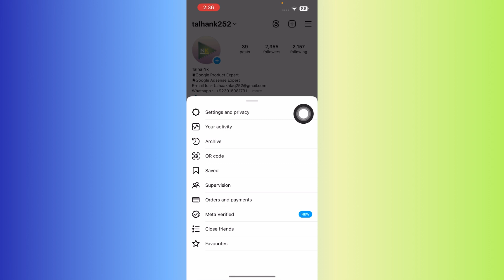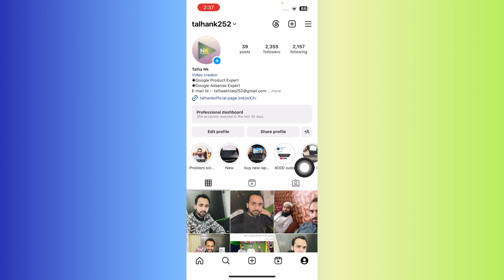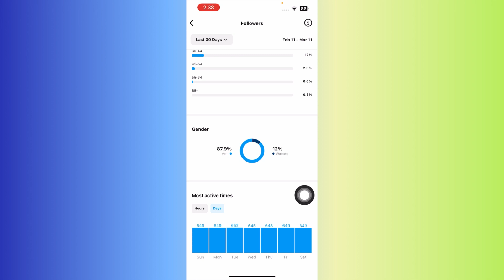How To Check Instagram Audience Time | Instagram Par Audience Active Time Kaise Dekhe